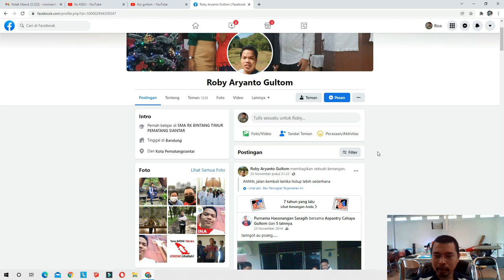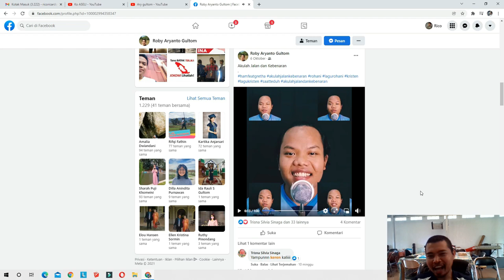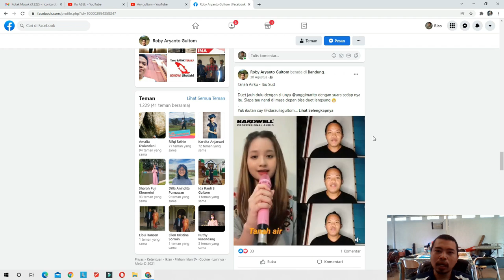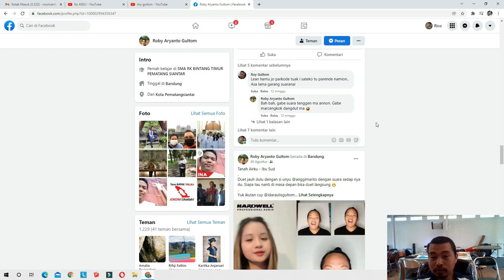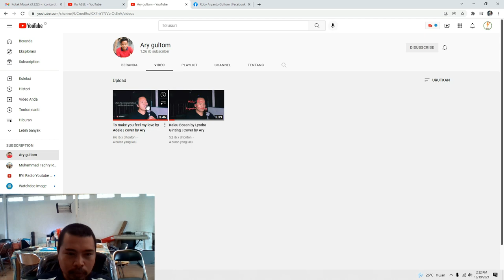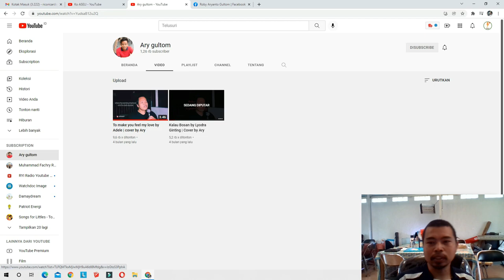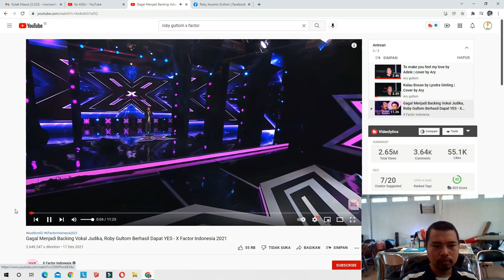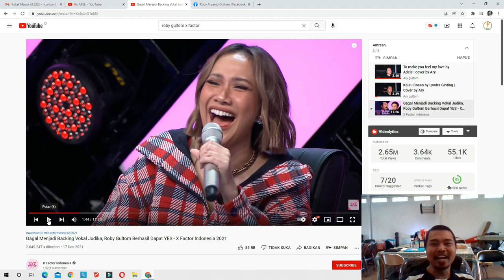Roby Gultom X Factor Indonesia 2021 Anyone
Lulus Kuliah Langsung jadi penyanyi, kuliah di Meteorologi ITB terutama di penghujung masa kuliahnya membuatnya terpukul, dan menyanyi adalah caranya mengapresiasi diri sebagai cara self healing.

PROMO!!! Untuk kalian yang belum tahu aplikasi free transfer ke semua jenis BANK silahkan daftar segera di

Buat kalian 1000 pendaftar pertama dan melakukan transaksi 1 kali (transfer antar bank/isi pulsa/isi paket data/token listrik/deposit e-Wallet) kalian akan dapat bonus Rp10.000 setiap pendaftaran. Ingat, tanpa minimal transfer! Kalian transfer Rp 1 pun kalian tetap dapat bonus loh!

Caranya? Gampang banget! Klik lalu daftar dan masukkan code : MGRQ8981 (bila diminta wajib kalian masukkan ya kuy)

Kalau sudah daftar dan melakukan transaksi 1 kali saja, silahkan ketik nomor rekening kalian atau nomor HP atau Dana atau Ovo atau Shopeepay, langsung saya transfer. Atau jika tidak ingin uang, saya ganti dengan 15 subscriber gratis real akun youtube!!!